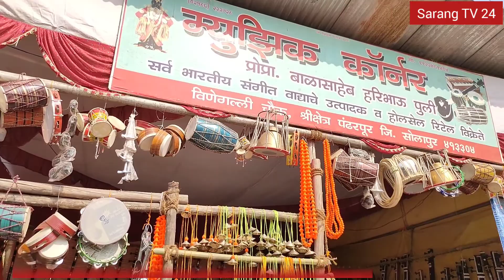पखवाज-मृदंग, हार्मोनियम, विणा इथे करा खरेदी | नाथषष्ठी यात्रा पैठण | Nath Shasthi Yatra Paithan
पखवाज-मृदंग, हार्मोनियम, विणा इथेच करा खरेदी | नाथषष्ठी यात्रा पैठण | Nath Shasthi Yatra Paithan

पैठण ही संत एकनाथ महाराजांची जन्मभूमी आहे. गोदावरी काठावर वसलेल्या पैठण शहरात शेकडो वर्षांपासून नाथांचा उत्सव अर्थात नाथषष्ठी साधारण मार्च महिन्यात भरते. मुख्य तीन दिवसांच्या या सोहळ्या महाराष्ट्राच्या कानाकोपऱ्यातून दिंड्या दाखल होतात. वारकरी संप्रदायाला शेकडो वर्षांची परंपरा आहे. भजन, कीर्तन, हरिजागर, भारुडासाठी वाद्यवृंद खरेदीसाठी वारकरी पैठणला गर्दी करतात. सोलापूरहून आलेले एक वितरक जवळपास सात पिढ्यांपासून पखवाज-मृदंग, हार्मोनियम, विणा विक्री करत आहेत.